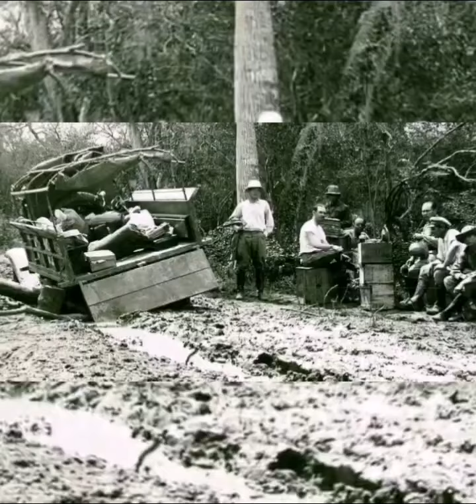11 de octubre by Sandra